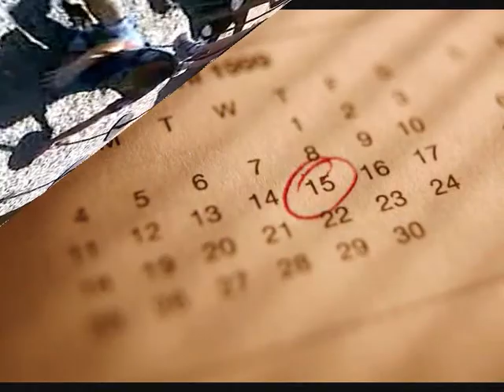Through The Months (July - August)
this is a bit of a montage video of the videos i have filmed from the past few months as i mentioned.